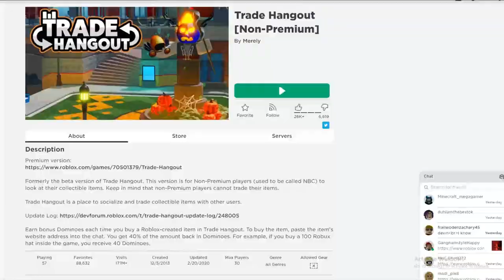NYC SCHOOL CLOSURE FORCES VIRTUAL ROBLOX HANGOUT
Devin Computer Channel.  Ships & Chips in NYC. Breaking News about everything NYC and Computers.  Teaching kids how to build & break computers.